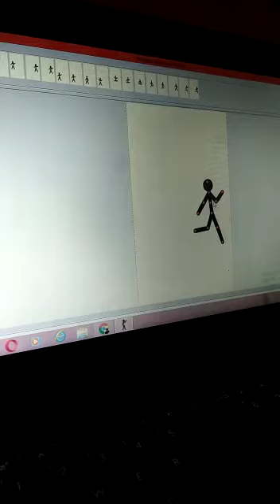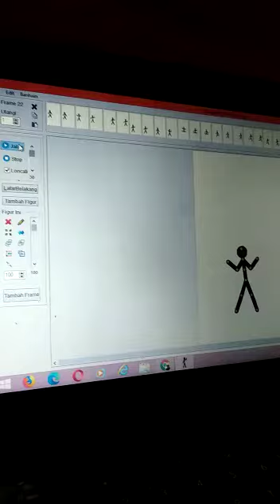Cara Desain Animasi Sederhana Program Pivot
Pivot adalah Program animasi dengan tampilan sederhana yang sangat disukai masyarakat Indonesia,khususnya dunia pendidikan